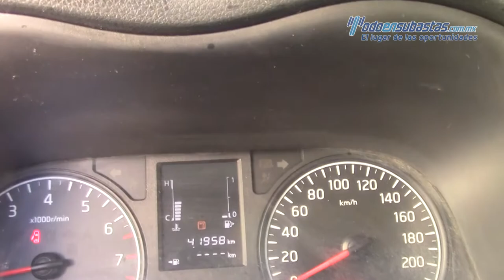Nissan Urvan Panel 2015 - F9010617